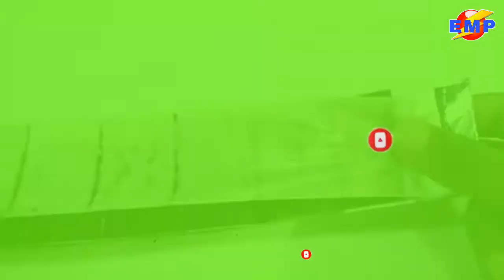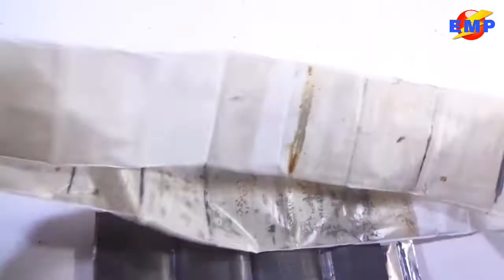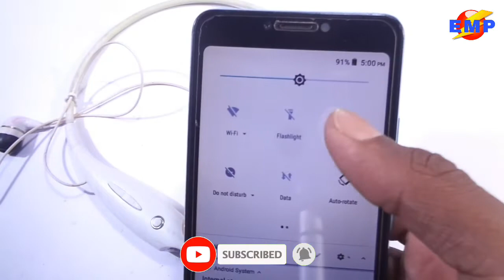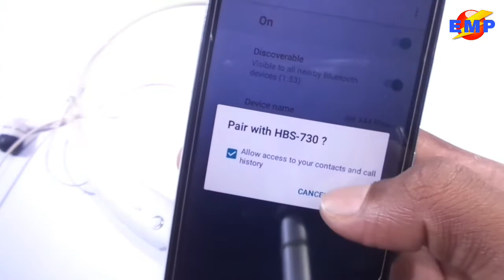How to make Bluetooth earphone battery at home | Bluetooth earphone battery kese banaye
How to make Bluetooth earphone battery at home
Bluetooth earphone battery kese banaye

Bluetooth earphone battery at home
Bluetooth headphones battery

How to make mic at home